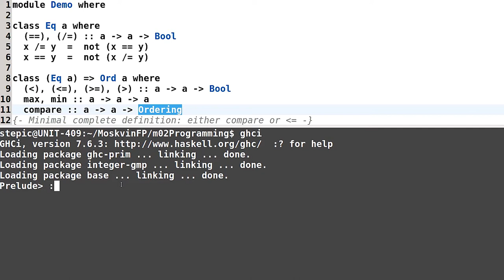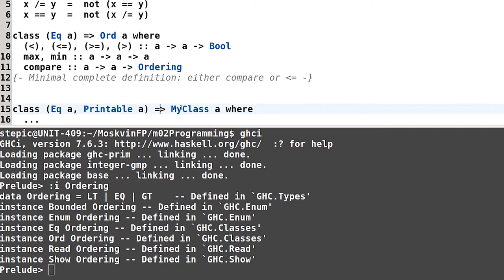Haskell для начинающих - #43 урок. Расширение класса (Class Extention)